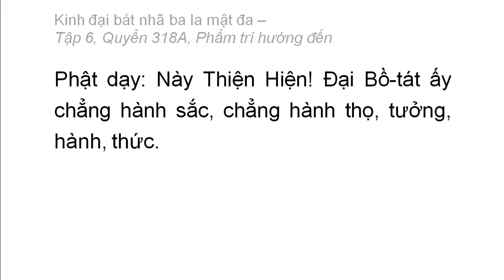Quyển 318A: Kinh đại bát nhã ba la mật đa - Phẩm trí hướng đến (rất hay) (318/600) (2)